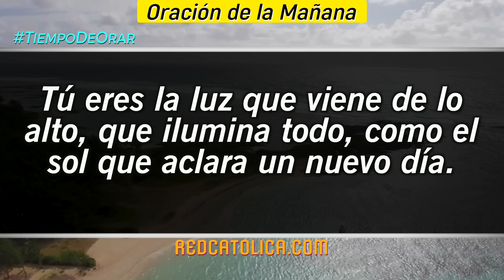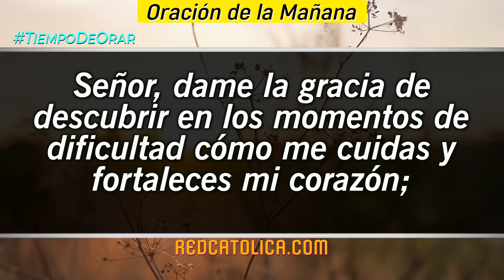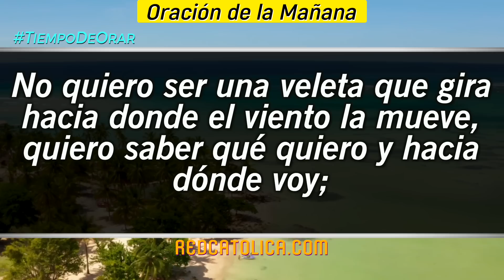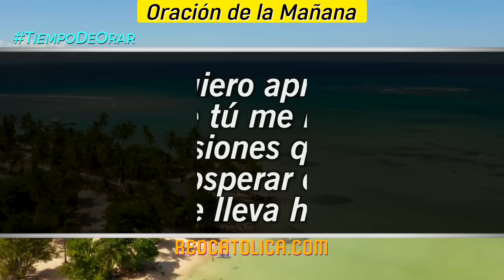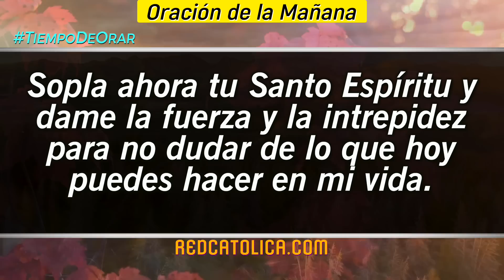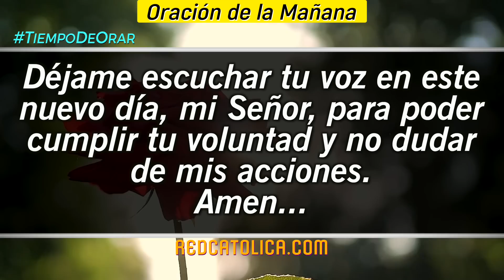Oracion de la Mañana De Hoy Miercoles 10 de Mayo - Salmo 117 Tiempo De Orar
Oración de la Mañana del día de Hoy Miercoles 10 de Mayo 2023